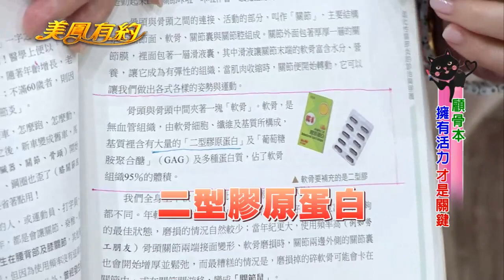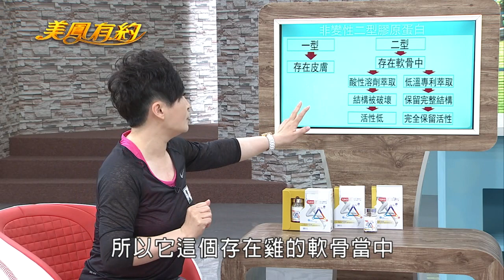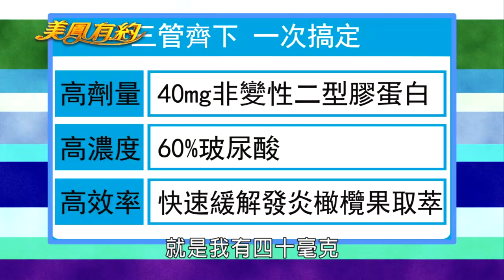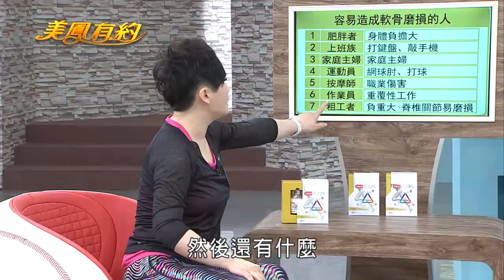【美鳳有約】顧骨本 擁有活力才是關鍵 (向娃、劉秀雯、王瑞玲)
本期精彩 - 顧骨本 擁有活力才是關鍵